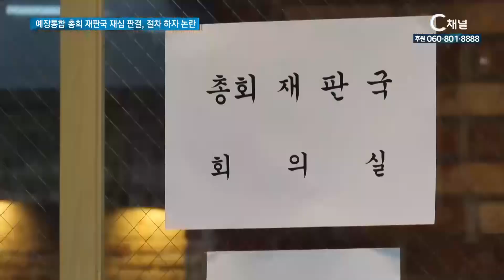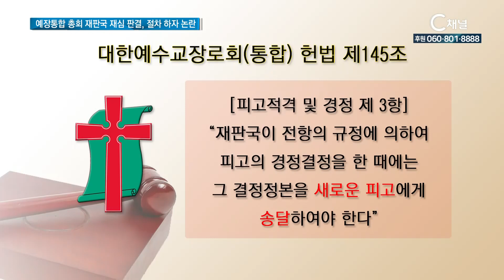총회 재판국 재심 판결, 절차 하자로 논란 확산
예장통합 총회 재판국이 지난 5일 판결한 서울동남노회

명성교회 위임목사 결의 무효 재심 판결에 대해

피고 경정 절차 하자 등으로 논란이 확산되고 있습니다.